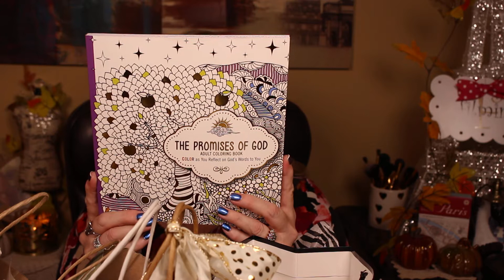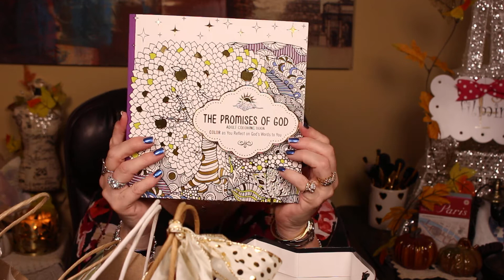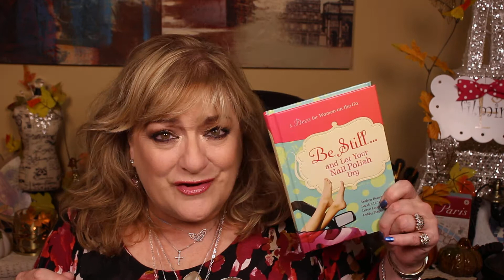'SOUL SISTERS' GETAWAY HAUL PT 1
Y'ALL THESE ARE SOME OF THE CUTEST GIFT IDEAS!